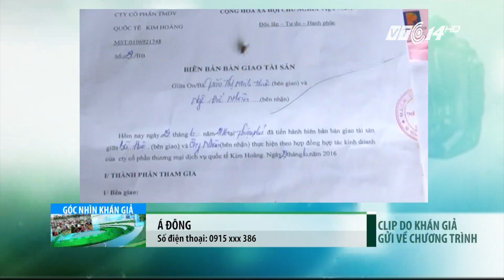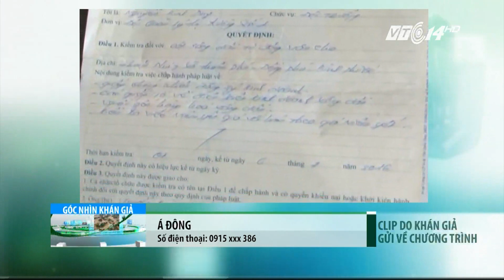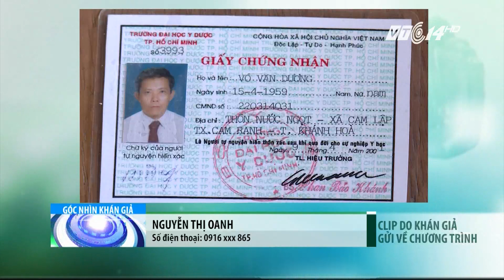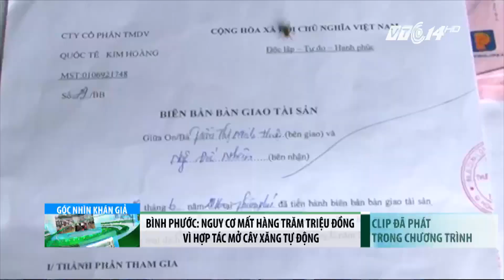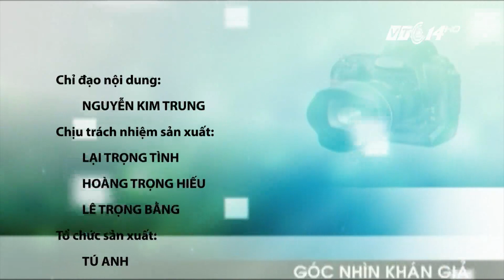(VTC14)_Góc nhìn khán giả ngày 05.08.2016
(VTC14) - Mời quý khán giả đón xem những video clip do khán giả của VTC14‬ gửi về từ Quảng Ninh, Nghệ An, Đắk Lắk, Khánh Hòa như: Người dân hoang mang vì bò chết bất thường; Nguy cơ mất hàng trăm triệu đồng vì hợp tác mở cây xăng tự động; Giếng khoan có khả năng bốc cháy; Khẩn trương thi công công trình chống ngập tại ngã tư Cái Lân - TP. Hạ Long; Tình trạng chèo kéo khách du lịch tại Nha Trang - Khánh Hòa.